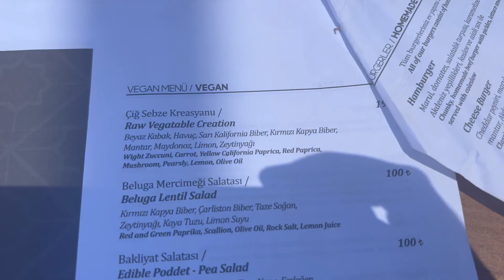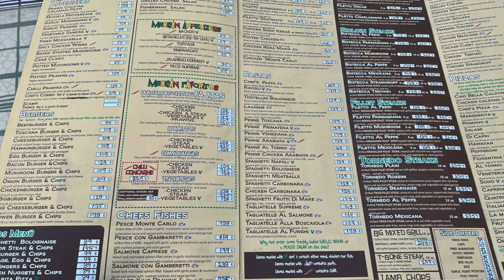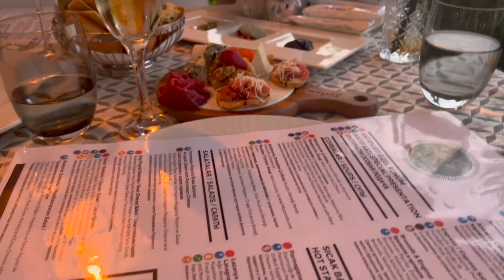Turkey Vlog May 2022 - Third Day - Babadag Skywalk - Stunning Views of Olu Deniz & Fethiye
Hello Everyone! It's Tom and Paul! We're The Blokes From Stoke! Sharing our love of Disney, Universal, Theme Parks, Travel, Florida and Home.

Merhaba and welcome to our Turkey Trip Vlog Series!

Welcome to our third full day of filming in beautiful Turkey! This episode follows on from our previous video so you're all up to date!

This episode sees us tackle the mighty Mount Babadag! Luckily, we have the convenience of the incredible new Cable Car system which is an amazing piece of engineering. We take a look around the central viewing area, watch the paragliders take off from the runway and enjoy a spot of lunch.

We then travel even further up the mountain on a chair lift which gives us the chance to take in even more breathtaking views of the area. It really does feel like your head is in the clouds!

Later we head in to Hisarönu for dinner and Paul has one of the most amazing steaks he's ever had. Find out how much our evening meal costs. you'll be VERY surprised!

Facebook: The Blokes From Stoke

We are in no way associated with Turkish Airlines

 Views and opinions are our own.